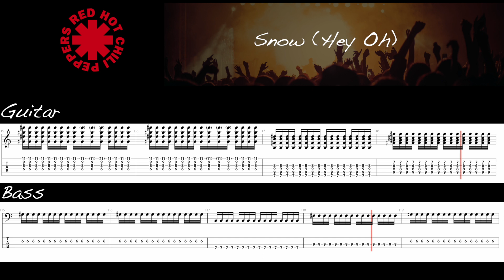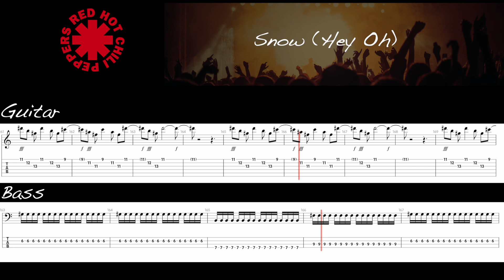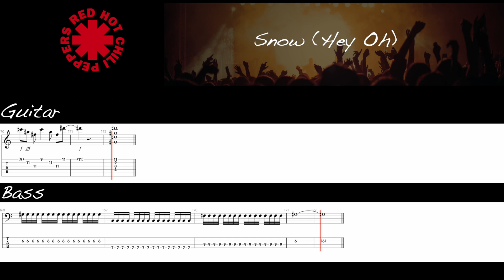Easy Guitar & Bass Tabs Tutorial: Red Hot Chili Peppers - 'Snow (Hey Oh)'